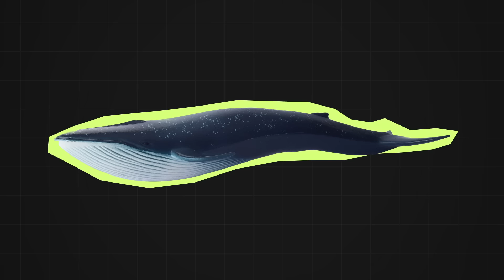This Is Why Orcas Are Called Killer Whales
Ever wondered why orcas are called killer whales? Dive in to see their epic hunting skills, clever teamwork, and the surprising truth behind their fierce name!